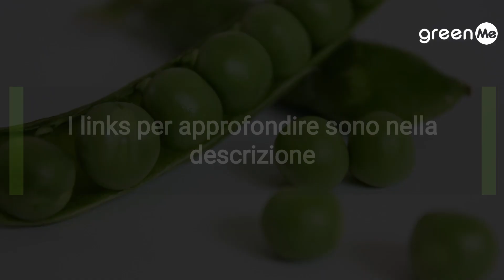Piselli: 5 strepitosi benefici che dovresti conoscere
I piselli sono legumi pieni di benefici per la nostra salute. Eccone cinque che devi assolutamente conoscere ora che sono di stagione